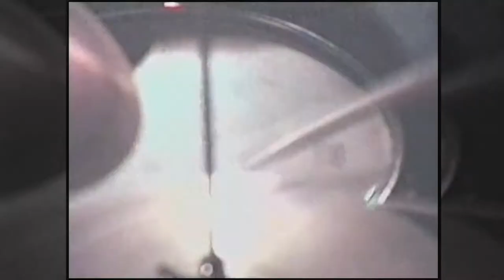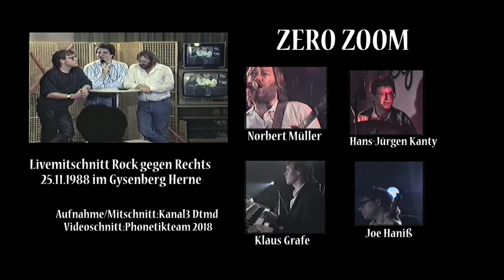ZERO ZOOM - Rock Gegen Rechts - komplettes Konzert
Livemitschnitt Rock gegen Rechts 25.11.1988 im Gysenberg Herne
Norbert Müller-Voc/Git,Joe Haniß-Bass,Klaus Grafe-Keyb.,Hans-Jürgen Kanty-Dr
Aufnahme/Mitschnitt:Offener Kanal Dtmd
Videoschnitt: Phonetikteam 2018
00:00 DU - Ingo Marmulla
04:12 Payin' For It Now - Robert Cray
07:48 In The Midnight Hour - Wilson Pickett
09:41 Humble Maid - Linz/Ford
13:22 Got Me Running - N.Müller
16:24 Demolition Man - Sting
19:57 Security - Otis Redding
22:10 When Something Is Wrong With My Baby - Sam&Dave
25:00 Max - N.Müller
29:05 You Don't Have To Discuss It - Jango Edwards
31:51 Castles In The Air - Linz/Ford
35:22 Fire - Jimi Hendrix
39:30 A Real Mother For Ya - Johnny Guitar Watson